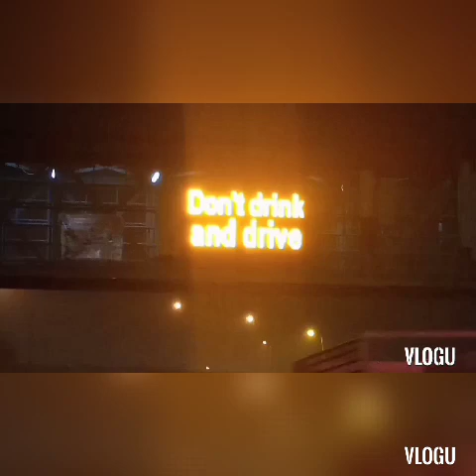content Day dedicated all of you ❤️ se